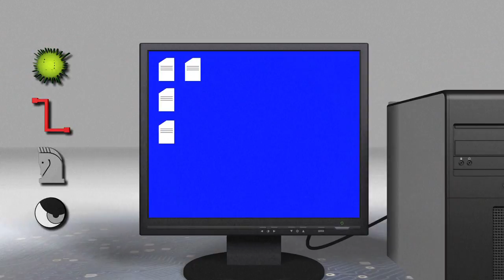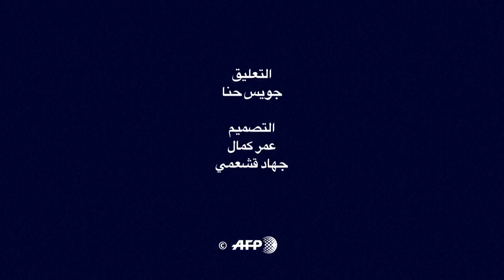قراصنة الانترنت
لقراصنة الانترنت مجموعة من المعدات. نذكر أولا الفيروسات التي تهاجم نظام كمبيوتر عن طريق الحاق ذاتها كملحق بملف فتتكاثر وتنتشر... وينتقل معظمها عبر البريد الالكتروني.فيديو بياني